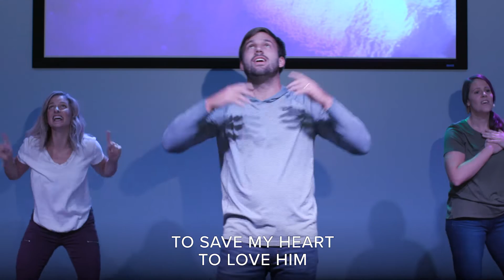Made to Love with Motions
Sing the gospel and dance along with Summit Kids!